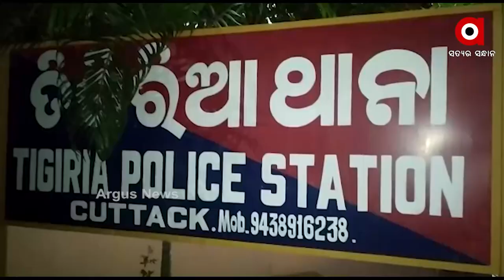HP ପେଟ୍ରୋଲ ପମ୍ପରେ ଡକାୟତି।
ପେଟ୍ରୋଲ ପମ୍ପରୁ ଲୁଟ୍‌। ତିଗିରିଆ ଥାନା ପାଞ୍ଚଗାଁ HP ପେଟ୍ରୋଲ ପମ୍ପରେ ଡକାୟତି। ଗତକାଲି ବିଳମ୍ବିତ ରାତିରେ ଦୁର୍ବୃତ୍ତ ମାନେ ପେଟ୍ରୋଲ ପମ୍ପ କର୍ମଚାରୀଙ୍କ ମୁଣ୍ଡରେ ବନ୍ଧୁକ ଲଗାଇ ଟଙ୍କା ଲୁଟ୍ କରିଥିବା ଅଭିଯୋଗ ହୋଇଛି ।